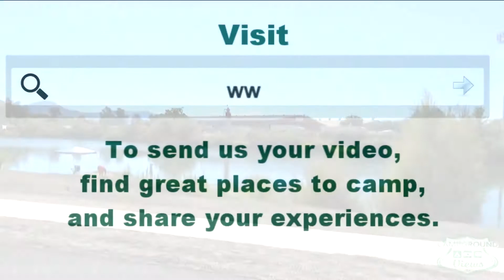Jackson County Expo Southern Oregon RV Park Central Point Oregon OR - CampgroundViews.com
Jackson County Expo Southern Oregon RV Park in Central Point Oregon offers 92 full hookup RV sites on public property near the fairgrounds. There are small fishing ponds on site with easy access to and from the Interstate 5. Bear Creek Greenway runs through the park and a number of shopping and gas options surround the area. Managed by the County of Jackson.

Paved roads and parking pads the newly opened location will have fresh grass and trees for the 2017 season and beyond. Sites have picnic tables. Restrooms and showers available. The nicely laid out and large facility is sure to be “the” stop in the area.

The fairgrounds has regularly scheduled events, a mini-golf course and other family friendly amenities including a multi-use trail that passes through the property.

Rates are in the upper $30 to $40 per night and the county adds $8(online) – $10(phone) to make a reservation.